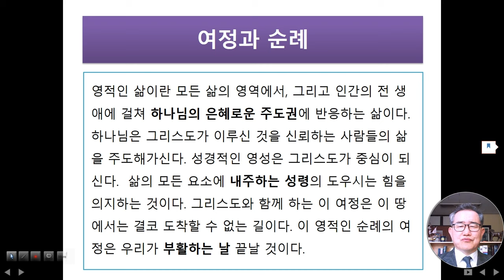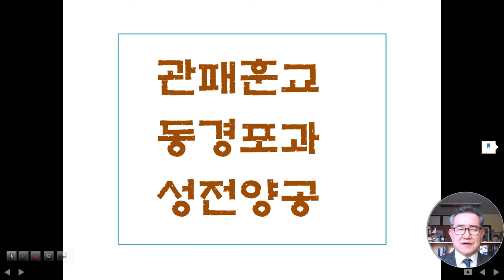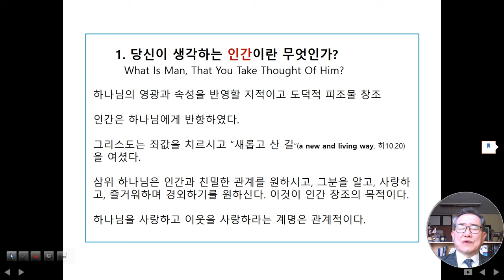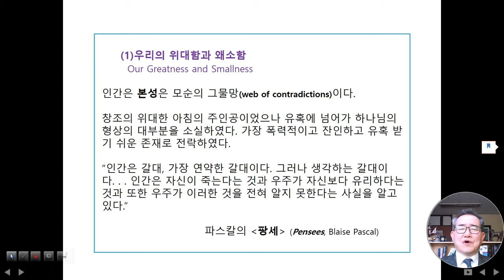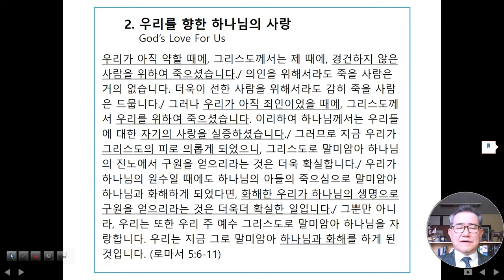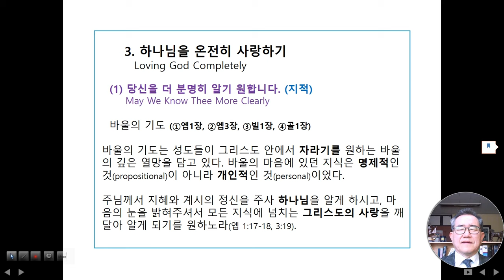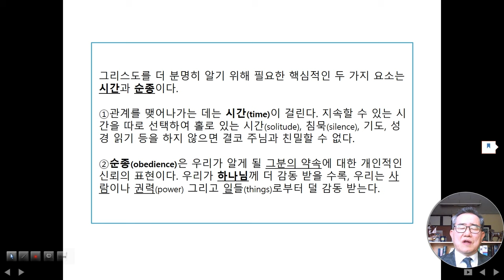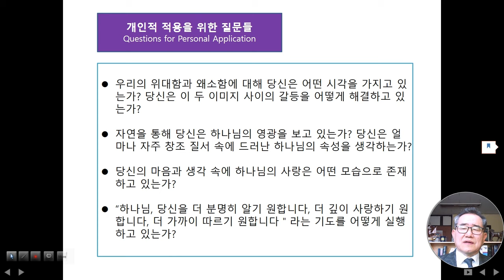[한철희 교수 특강] 2 기독교 영성이란 무엇인가? 제 2부 관계적 영성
기독교 영성이란 무엇일까요? 관계적 영성은 무엇인가요? 오늘 한철희 교수님께서 쉽게 하신 이 부분에 대한 양질의 강의를 영상에 담았습니다. 대학에서 정성을 다해 강의하셨던 내용을 유튜브에는 처음 공개합니다. 참고로 한철희 교수님에 대해 간단하게 소개드립니다.  은퇴하셨지만 깊은 영성이 느껴지면서도 청순하고 때묻지 않은 10대 소년 같으신 분입니다. 신학, 역사, 교육, 문학, 영화, 고전어 모두 해박하신 신학자요, 기독교 교육전문가요, 부흥운동 지도자요, 영성이 깊으신 기독교 지성인이십니다. 여러분들의 많은 사랑을 부탁드립니다.

한철희
서울신학대학교 졸업(B.A.)
서울신학대학교 신학대학원 졸업(M.Div.)
미국 Southern Baptist Theological Seminary, M.A., Ph.D.
나사렛대학교 교수 사역(20년) 그리고 퇴임